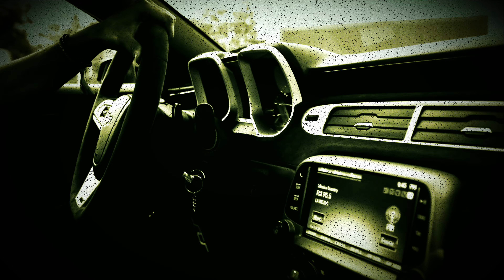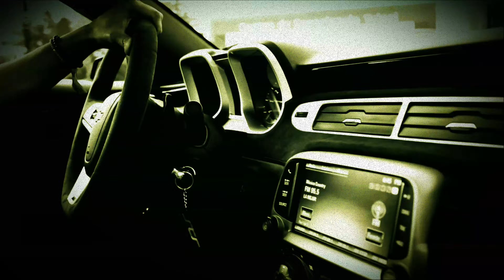Zombie Radio - The Pandemic Spreads as the President Speaks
The Zombie Apocalypse is starting to spread steadily, springing up in various areas with no apparent reason.  Reports of individuals dying from the illness suddenly becoming reanimated again are hard to ignore.  Insurance companies refuse to pay in claims on those who have died from the illness, but are still walking around.  National Guard being deployed to various locations as more and more states declare a State of Emergency and begin to funnel funds to protect infrastructure as critics claim that politicians are walling up in their state house.  The election is in full swing as those try to deter from those events, but soon the zombie pandemic could become part of the narrative.